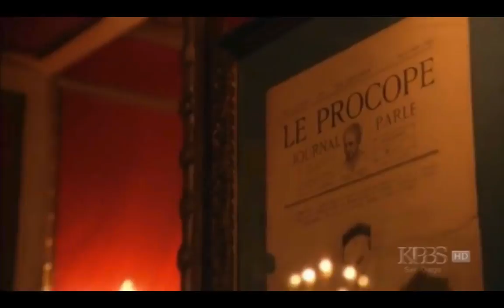Coffee and French Revolution